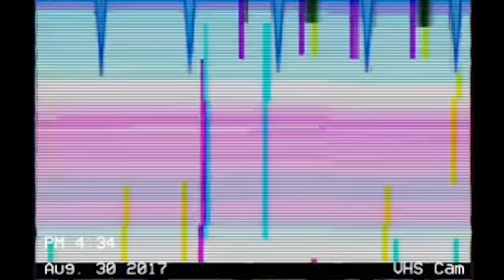The Palms "Pretenders" Official Video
New Album: “Wonderland” Out April 5th✨

Edited By:  The Palms
Photography By: Lexi Lawrence, Michael Fahey and Riley Byington

"Pretenders" Credits:
Written, Recorded, Produced and Mixed By: The Palms
Mastered By: Mark Chalecki
Recorded, Produced and Mixed At: Rad Way Studios

We’re makin our way
But we’re short on time
Devils gotta wait
Cuz we ain’t done livin
Thinkin about cash
As we walk that line
Pretenders in my head
But I just won’t listen
Staring at the planes on the Miracle Mile
Dreamin’ of the day
I get the key to my city
It’s funny how they say that we’re born to die
So waste another day
What’s the point I’m missin

This feelin wont last
Can’t put it in a bottle
Once your Life on parade
you’ll never get it back
It’s gone in a flash
Can’t beg or steal or borrow
This is A note to self
Without apology

Just remember
Never surrender
They’re just pretenders
They take your dreams away
Don’t hate it
It’s overrated
Just celebrate it
There will be better days

Devil in disguise
Ain’t no friend of mine
Grateful how the Dead
Seem to keep on giving
At times along the way
I might’ve lost my shine
Lyin in my bed I got that crystal vision
There’s something in the words gonna change your mind
Careful of the games and the politicians
If it’s just another day
Then what’s the point in wishin

Talkin so fast
It’s Gettin hard to swallow
Livin in the past
Ain’t where you wanna be
Now we’re raising up a glass
To beauty and the sorrow
This is an ode to health without apologies

So just remember
Never surrender
They’re just pretenders
Don’t hate it
It’s overrated
Just celebrate it

Heaven
Heaven
Ain’t no winners in heaven
Heaven
Heaven
Heaven

So just remember
Never surrender
They’re just pretenders
Don’t hate it
It’s overrated
Just celebrate it